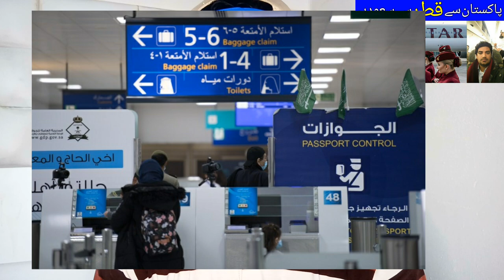The Complete Route from Pakistan to Qatar and from Qatar to Saudi Arabia,